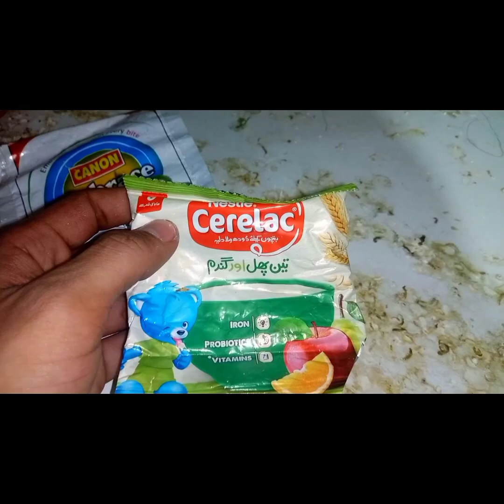Parrot Ko Hand Feed Kesy Kare 💯 !! Parrot ko Hand Time Kesy Kare😁 !!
This Is My Own Setup ☺️

Bugies Breeding Progress 🐦
Finch Breeding Progress 🕊️
Lotino Breeding Progress 🦜
Parrot Breeding Progress 🤑
Grey Parrot Breeding Progress 🤑

EDITED By : Aman
SET UP : Aman Birds
Video Creator: Aman